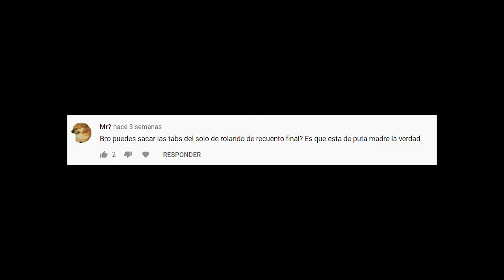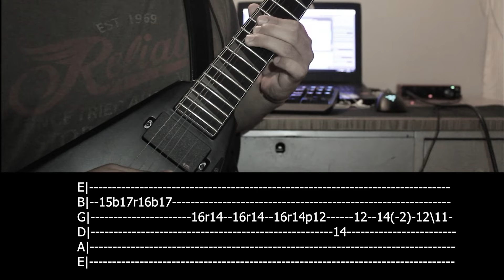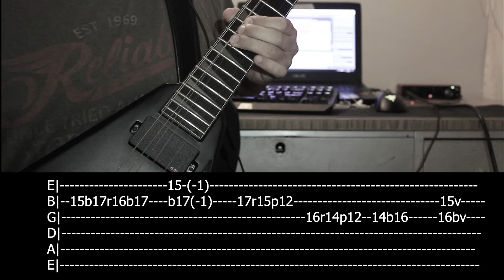Recuento Final - ChristianVib (Rolando mora - solo) + Tabs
Ya que varios de ustedes me pedían la versión de Rolando Mora del solo de Recuento Final, aca se lo dejo con tabs, porfa denle amor :d

Gear:
Epiphone Les Paul Standard
Amplitube
Canon t5i